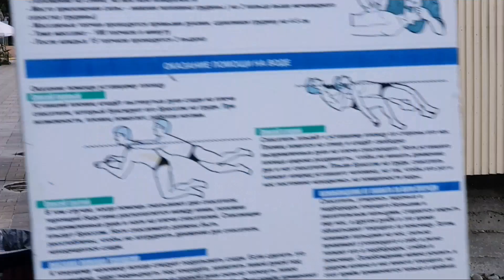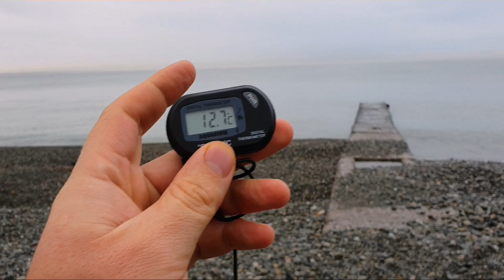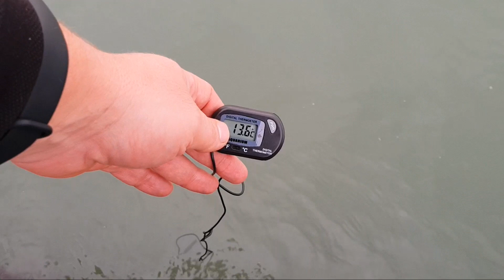Утро на море. Наш завтрак в отеле фламинго. Температура милая в